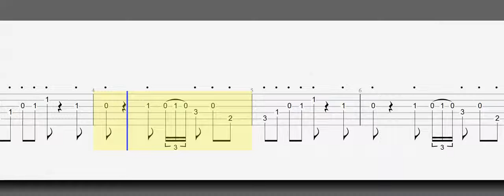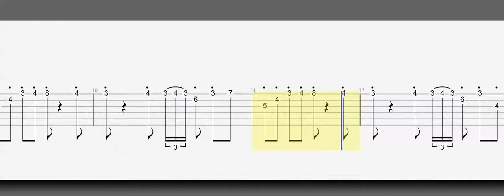Guitar Tab Real Slim Shady Slow to Fast Play Along How to Play